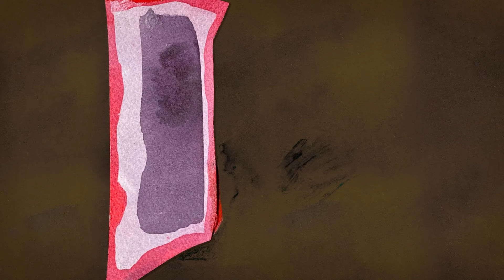Jenny Hval - Buffy (Official Audio)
Video direction and motion design by Michael Speed